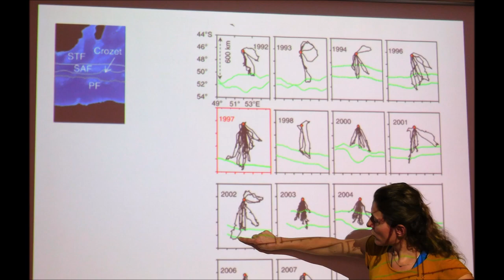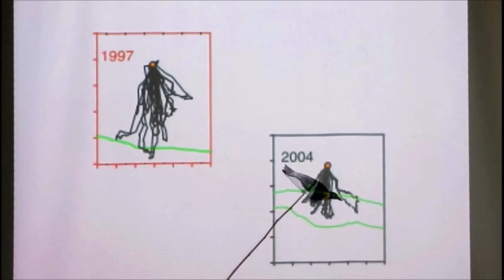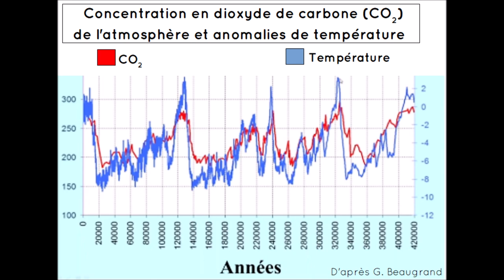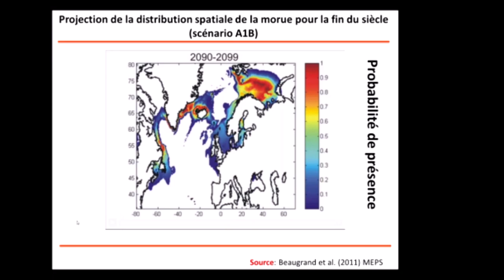Pourquoi les manchots royaux mettent-ils plus de temps à revenir de leur pêche ?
L'île de la Possession...à 11 000 km de la France, dans l'archipel des îles Crozet, dans les Terres australes et antarctiques françaises...C'est sur cette île que vit une colonie de manchots royaux.
Les poussins, placés en crèche, sont nourris de poissons par leurs parents qui partent pêcher en mer à tour de rôle.
Mais lors de l’hiver austral, le poussin entre en phase de jeûne hivernal : il passe plus de deux mois sans se nourrir, et attend le retour de ses parents partis pêcher en mer.
 Depuis quelques années, les scientifiques constatent une augmentation de la mortalité des poussins pendant l'hiver austral. Les parents mettent de plus en plus de temps à revenir de leur pêche. Pourquoi ?

Par les élèves du Collège Jacques Prévert à Wintzenheim, Académie Strasbourg, 2019

Merci aux élèves de 5ème pour leur participation :
Ambre, Anna-Lucie, Arnaud, Aydin, Cassandra,
Chloé, Corentin, Eugénie, Elena, Elsa, Idris, Jeanne,
Kaan, Lilo, Lily, Maël, Noémie, Sude, Valentine,
Victor, Zoé.

Avec le soutien de :
Céline Le Bohec, Chercheur à l'IPHC de Strasbourg
Adrien Gannier (VSC 56 – Bio-Antavia) & Lucie Abolivier
(VSC 56 – Campagnarde d’été Bio 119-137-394)

Raphaël Gilly, Florian Audon, Douglas Couet, Nicolas Braibant,
et Mervyn Ravitchandirane, nos correspondants polaires
Le CNRS de Strasbourg Cronenbourg
L'institut polaire français Paul Emile Victor

L'équipe de direction et les enseignants du collège J. Prévert de Wintzenheim
L'académie de Strasbourg
Le CLEMI de Strasbourg
La Fondation Tara Expéditions

Merci à Grégory Beaugrand pour sa visioconférence sur le déplacement des ressources marines